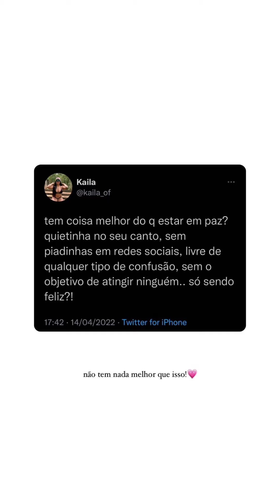Kaila acompanha painho e Babu na procissão 😍😍